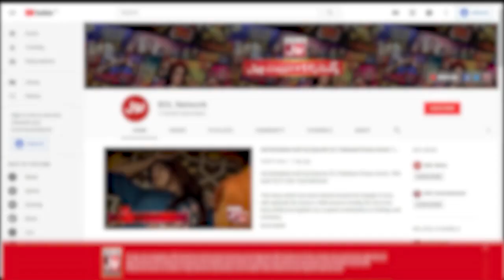Faysal Quraishi Nay Paise Double Karne Ki Batai Scheme | Jeeto Ek Minute Mein | Faysal Quraishi Show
Faysal Quraishi Nay Paise Double Karne Ki Batai Scheme  | Jeeto Ek Minute Mein | Faysal Quraishi Show | BOL Entertainment